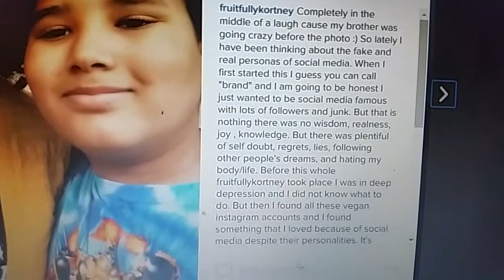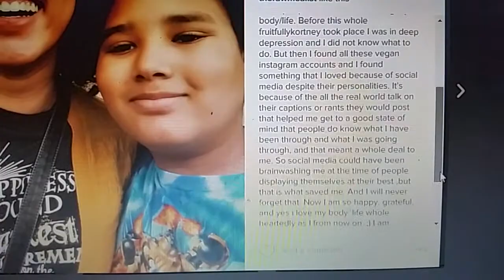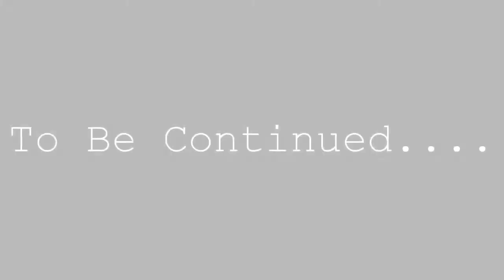My Thoughts//Kortney Love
Hey guys somewhat of a different video today talking about some topics i have been thinking about lately for example social media, minimalism, wander lusting, and school.  I hope you all enjoy and I will see in my next video xoxo Kortney.